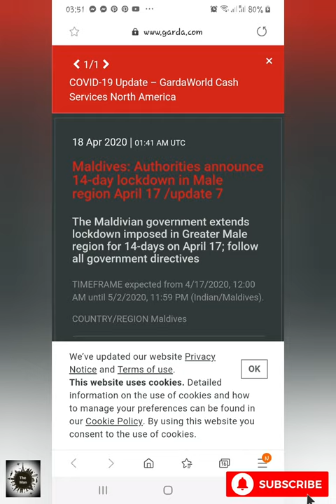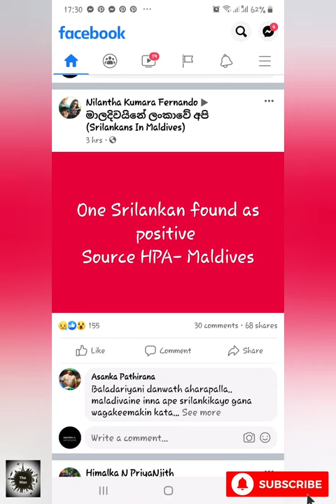FACING COVID 19 TO HOSPITALITY INDUSTRY BASED COUNTRY AS A MALDIVES | MANS SL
About the pandemic COVID 19
Sri lankans who working in Maldives
HOTELIERS AND OTHER ENTITIES IN MALDIVES GOING TO FACE COVID
FACING COVID TO HOSPITALITY INDUSTRY BASED COUNTRY AS A MALDIVES